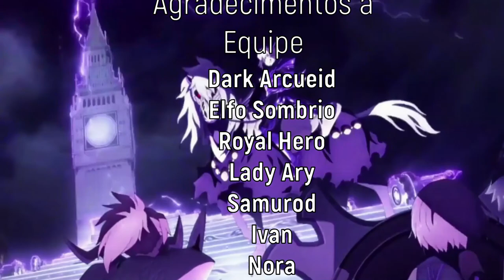Aula de Magia 101 - Tipos de Magia Parte 2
Demoro só um bocado, mais aqui estamos com a segunda parte da Aula de Magia falando sobre os diferentes tipos de magia que existem.